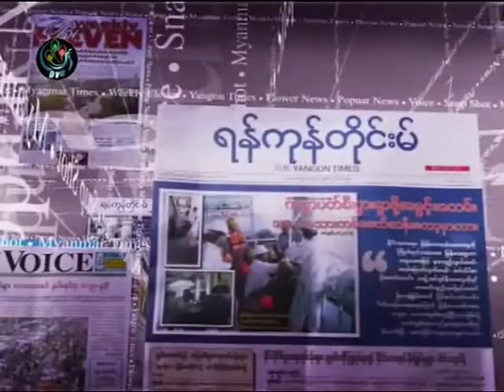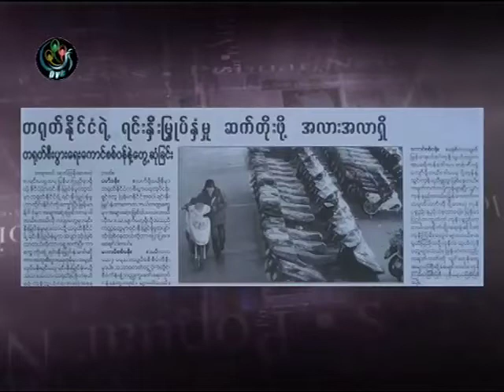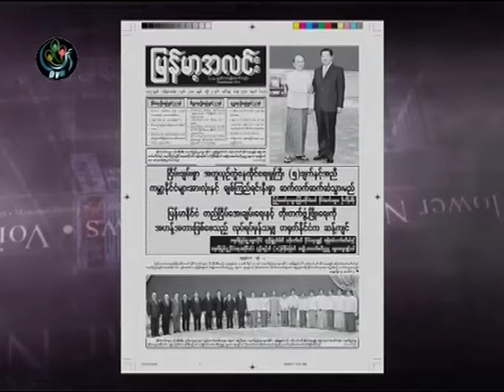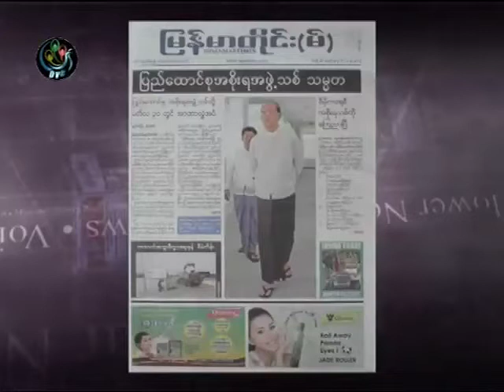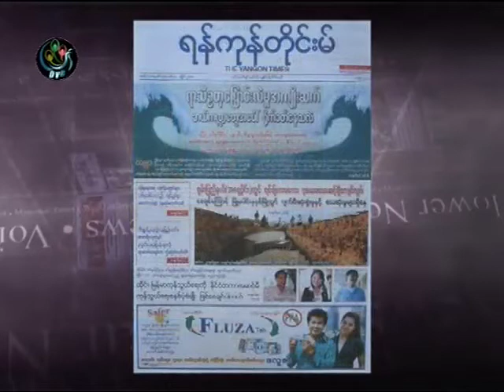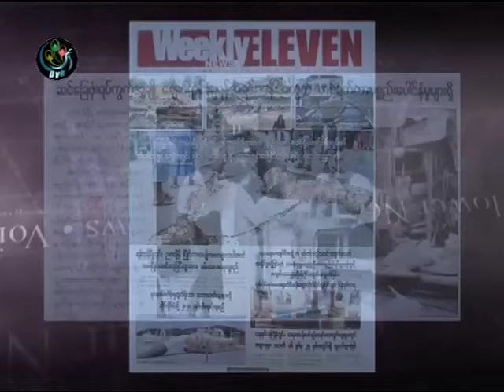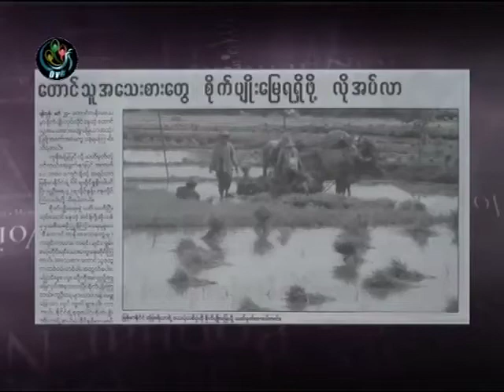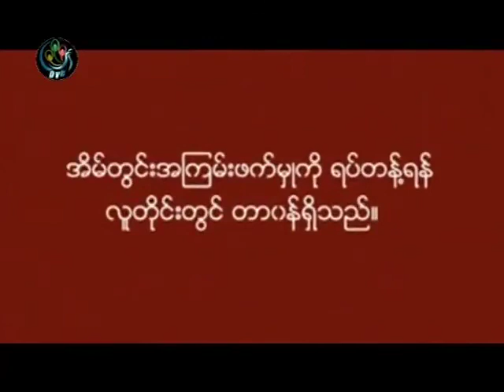DVB - 06.04.2011 - Journal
DVB TV broadcast - 6 April 2011 - Journal